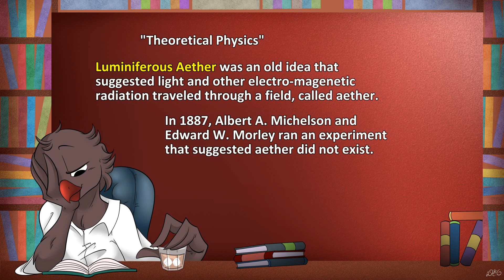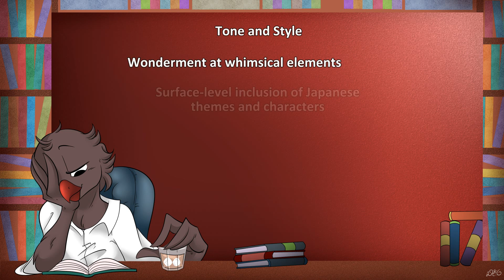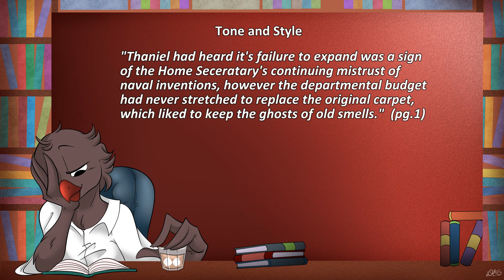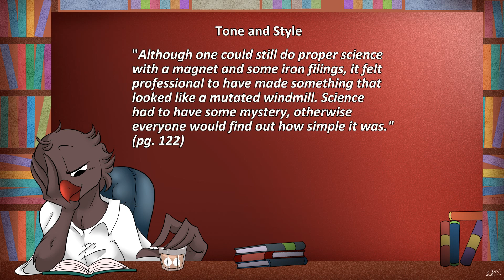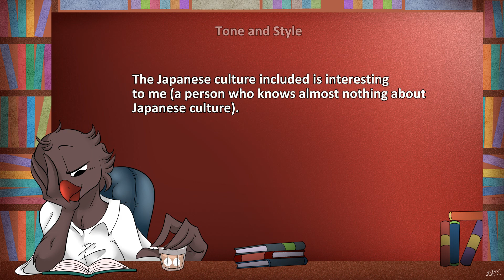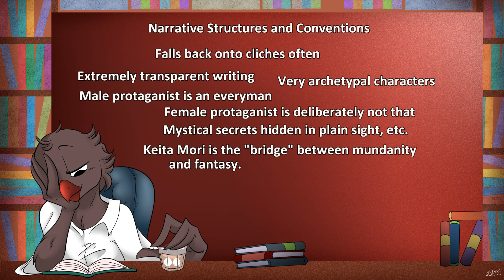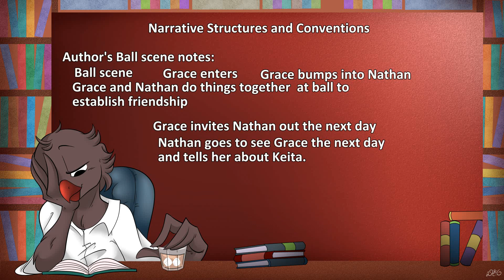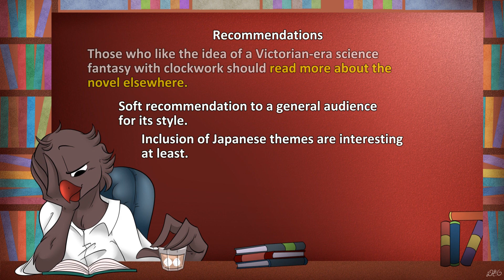Book Review: The Watchmaker of Filigree Street